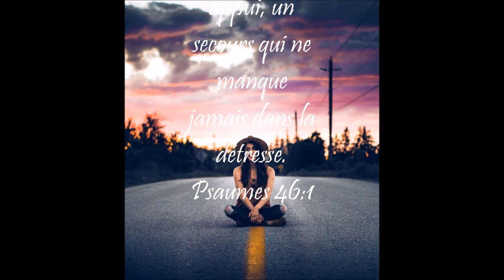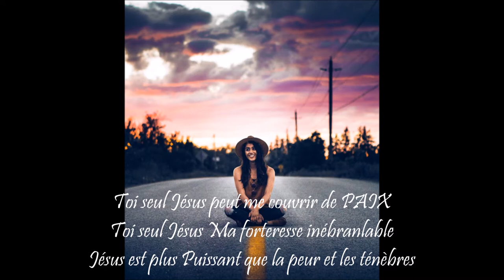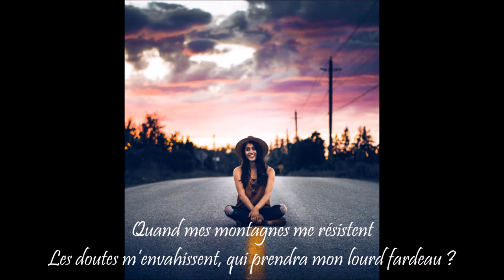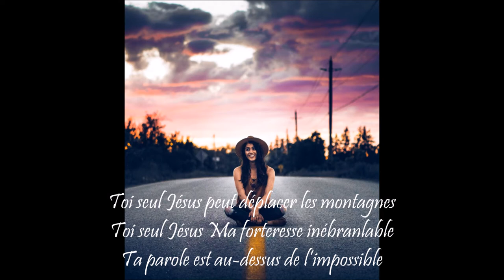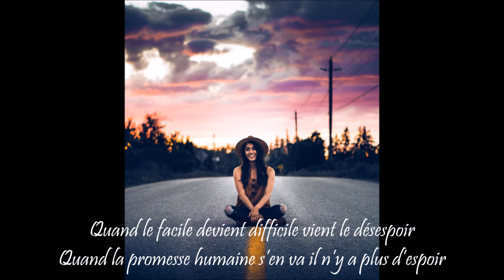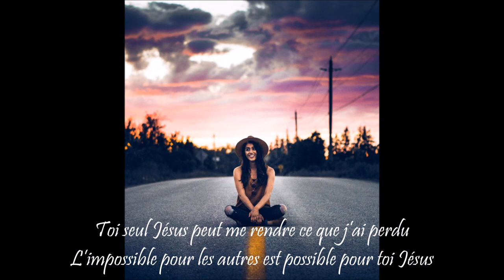أنت وحدك تستطيع يا يسوع Lydia Shadeed Toi seul Jésus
Vidéos non rémunérées : nous ne sommes pas payez en faisant tout ça, notre but c'est la Gloire de Dieu à travers Jésus Christ et notre témoignage.